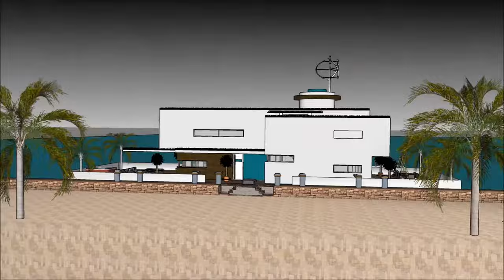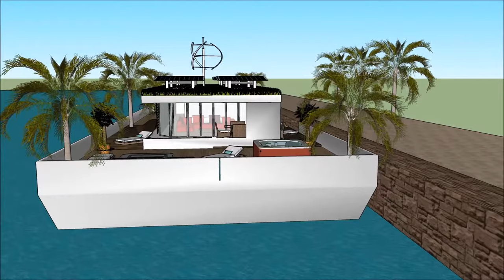హై లాంగ్ ఆధునిక ఫ్యాషన్ house డిజైన్ హౌస్ ప్లాన్ ఫ్లోటింగ్ విల్లా, పడవ కు ఫ్లోటింగ్ ఇంటి ఆటోమేషన్ ఫ్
హై లాంగ్ ఆధునిక ఫ్యాషన్ house డిజైన్ హౌస్ ప్లాన్ ఫ్లోటింగ్ విల్లా, పడవ కు ఫ్లోటింగ్ ఇంటి ఆటోమేషన్ ఫ్ హౌస్ పడవ జీవిత నాణ్యతను కొనసాగించడానికి తయారు చేయబడింది హౌస్ డిజైన్ హౌస్ ప్లాన్, ఫ్లోటింగ్ విల్లా పడవకు ఫ్లోటింగ్ హోమ్ ఫ్లోటింగ్ హౌస్, ఫ్లోటింగ్ భవనం, యాచ్, నౌక హౌస్ పడవ ఇంటిని
హై లాంగ్ ఆధునిక ఫ్యాషన్ house డిజైన్ హౌస్ ప్లాన్ ఫ్లోటింగ్ విల్లా, పడవ కు ఫ్లోటింగ్ ఇంటి ఆటోమేషన్ ఫ్ ఒక విపరీత బార్జ్ హౌస్ బోట్ @ విపరీత వినియోగదారుడు పడవ హౌస్ పడవను అద్దెకు ఇవ్వడానికి సిద్ధంగా ఉంది హౌస్ డిజైన్ హౌస్ ప్లాన్, ఫ్లోటింగ్ విల్లా పడవకు ఫ్లోటింగ్ హోమ్ ఫ్లోటింగ్ హౌస్, ఫ్లోటింగ్ భవనం, యాచ్, నౌక హౌస్ పడవ ఇంటిని

హై లాంగ్ ఆధునిక ఫ్యాషన్ house డిజైన్ హౌస్ ప్లాన్ ఫ్లోటింగ్ విల్లా, పడవ కు ఫ్లోటింగ్ ఇంటి ఆటోమేషన్ ఫ్ కింద మూడు అంతస్థు ప్రణాళికలు ఇది కింద బేస్మెంట్ కలిగి ఉంది, ఇది అద్దెకు అవసరమైన అన్ని సదుపాయాలను కలిగి ఉంటుంది. హౌస్ బోట్ బార్జ్ ఒక ఏకైక ఆధునిక సమకాలీన రూపకల్పనను కలిగి ఉంది, ఇది ఏకైక నిర్మాణ లక్షణాలతో ఉంది. ఇది బే యొక్క అందమైన దృశ్యంతో దాని సొంత కుర్చీని కలిగి ఉంది.